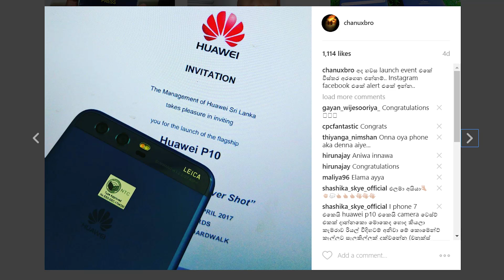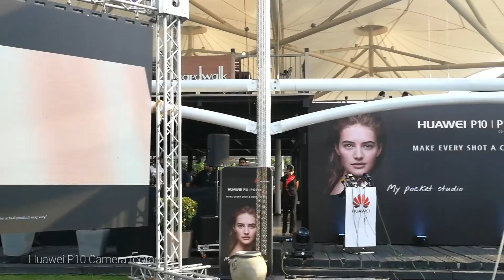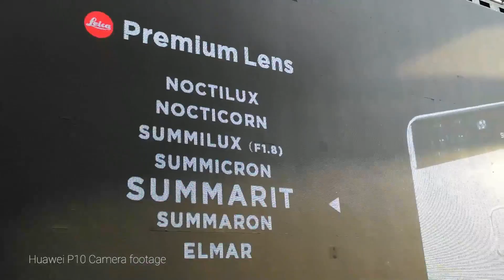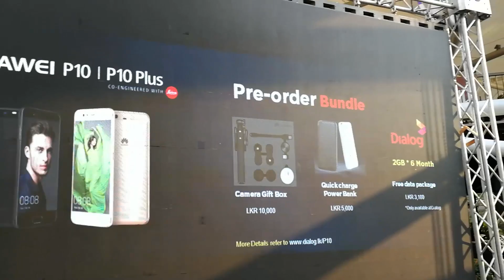Huawei launches flagship P10, P10 Plus smartphones in Sri Lanka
Huawei P10 Event එක Huawei P10 එකෙන්ම වීඩියෝ කළා.. Huawei launches flagship P10, P10 Plus smartphones in Sri Lanka. Sinhala Review by Chanux Bro. Sinhala Geek Show